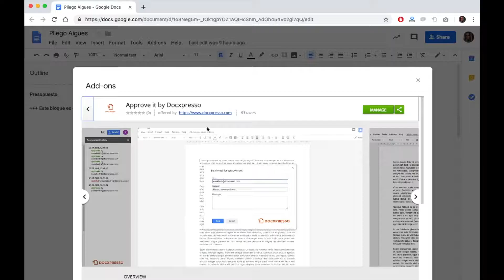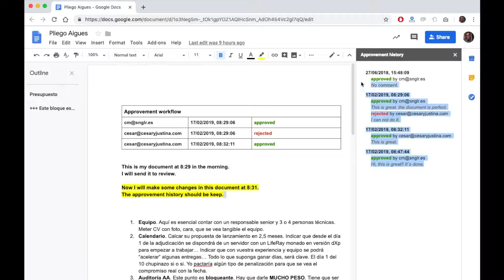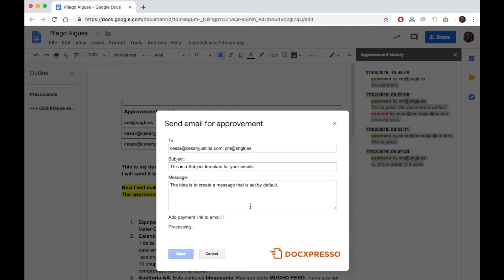Create workflows for Google Docs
Google Docs is a great tool to generate documents. But getting approvals is a bit difficult. We have create a free add-on to get approvals from your Google Documents. You can send the document to any email (gmail or not) and get approvals for your work. Works with any email client and user. Please try it and send your feedback / comments.